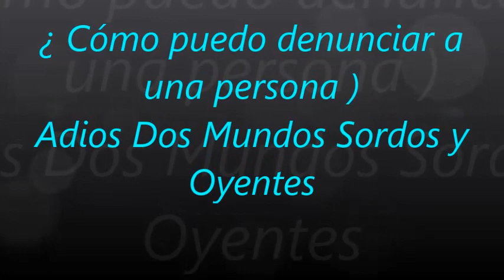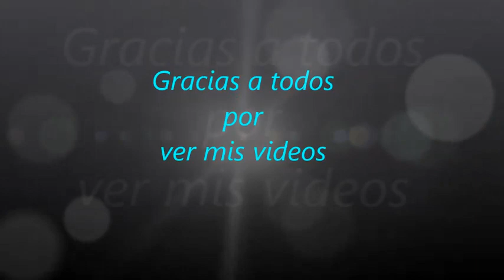3052. ¿ Cómo puedo denunciar a una persona ? ( Adios Dos Mundos Sordos y Oyentes )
¿ Cómo puedo denunciar a una persona ? ( Adios Dos Mundos Sordos y Oyentes )